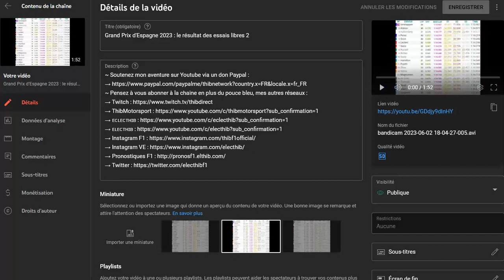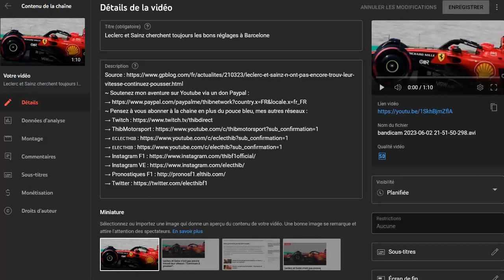Le Flash Info de l'actu Formule 1 du 2 juin 2023